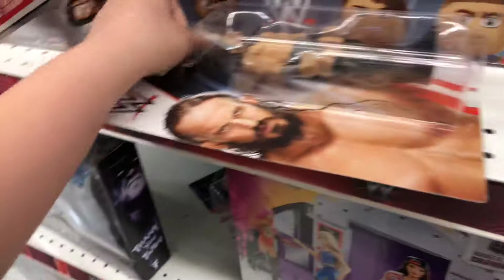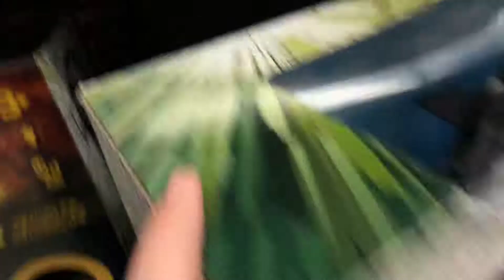Wwe toy hunt at toys r us